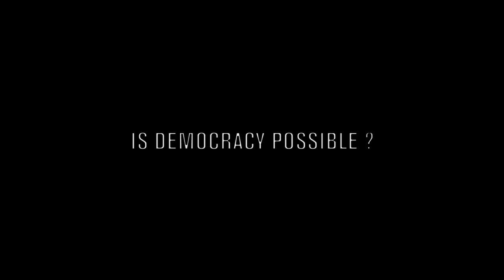Jakarta Disorder – Official Trailer (English / Bahasa Indonesia)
+++ DVD OUT NOW +++

DVD with subtitles in English, German, Indonesian, Spanish, Chinese

"BEST FILM" – Int. Documentary Film Festival on Human Rights "Bir Duino" ("One World"), Bishkek, Kyrgyzstan, 2014

"BEST FILM" – Eine Welt Filmpreis NRW (One World Film Award North Rhine-Westphalia), Cologne, Germany, 2015

+++ Bahasa Indonesia di bawah +++

THE JAKARTA POST:
"…Jakarta Disorder explores the marginalization of the city’s poor and how they resist exclusion from economic development by developing their political knowledge. The documentary shows how the city’s poor, regardless of their education, can realize their rights as citizens and to how to use politics to their advantage. The wit and political knowledge displayed by the urban poor as depicted in Jakarta Disorder shows that political rights not only belong to the educated and established segments of society but also to those at its margins…"

Over several years JAKARTA DISORDER observes the development of the Indonesian civil society which leads to the election of Joko Widodo as the country's new president last month. The documentary tells the story of two courageous women in Jakarta who fight for the participation of the urban poor in the young democracy. The rapidly growing housing development leads to the displacement of many traditional living quarters. the two women form a social movement of slum-dwellers. Together with their friends they decide to fight against this injustice and to engage in the currently running presidential elections…

BAHASA INDONESIA

Film dokumenter tentang gerakan rakyat miskin kota Jakarta yang terlibat dalam pemilihan presiden yang menghasilkan kepresidenan Jokowi.

JAKARTA DISORDER, mengobservasi perkembangan masyarakat sipil selama bertahun-tahun di Indonesia yang mengarah kepada Kepresidenan Joko Widodo. Film Dokumenter ini bercerita tentang dua orang perempuan pemberani di Jakarta yang memperjuangkan partisipasi masyarakat miskin di dalam sebuah demokrasi yang baru. Pembangunan perumahan yang berkembang pesat menyebabkan penggusuran kampung-kampung kumuh di tengah kota. Bersama-sama dengan kawan-kawan, kedua perempuan ini memutuskan untuk berjuang melawan ketidakadilan di Megacity Jakarta dimana saat ini sedang berlangsung pemilihan presiden.